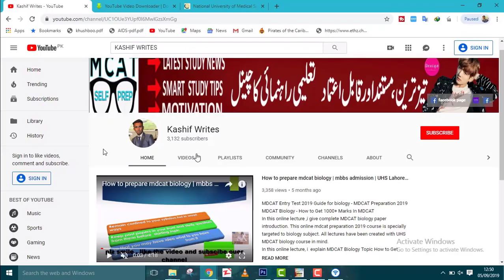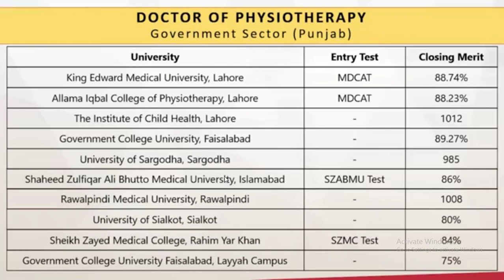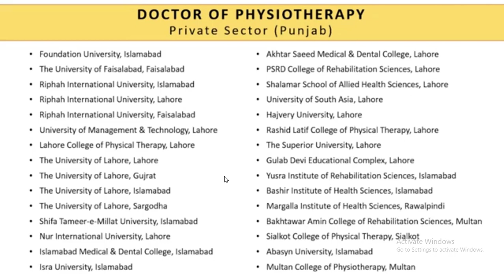DOCTOR OF PHYSIOTHERAPY | DPT Scope in Pakistan | DPT SALARY IN PAKISTAN | DPT ADMISSION 2020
A Doctor of Physical Therapy or Doctor of Physiotherapy (DPT) degree is a qualifying degree in physical therapy. In the United States it is an entry-level professional degree, while in the United Kingdom it includes advanced professional training and doctoral-level research. A DPT is a practitioner who is educated in many areas of rehabilitation.

A Transitional Doctor of Physical Therapy Degree is available in the US for those who already hold a professional Bachelor or Master of Physical Therapy (BPT or MPT) degree; as of 2015, all accredited and developing physical therapist programs in the US are DPT programs.[1] Master's degrees in physical therapy are no longer offered in the U.S., and physical therapists beginning their education now study towards the Doctor of Physical Therapy degree
Physiotherapy is a subfield of medicine and health sciences. It is concerned with the rehabilitation of those people who have been handicapped as a result of an accident, trauma, terrorist attack, operation, old age, congenital problem, etc.

A physiotherapist's work involves restoring normal muscle strength, muscle movement, improving the degree of joint mobilization, etc.

Besides, patient counseling is also an essential aspect. These patients usually suffer from depression and low self-esteem.

To restore their healthy body function, it is vital to motivate them and give them emotional support so that they feel confident enough about themselves.

A career in physiotherapy usually starts with F.Sc pre-medical. After that, you can either go for MBBS or Doctorate in Physical Therapy.

Students with qualities like empathy and concern for the poorly abled persons should opt this field as it suits their aptitude.

Interest in the physiology of the human body is also vital. Physiotherapists usually work in hospital settings or private clinics. They are also part of rehabilitation institutes.

Sometimes they are also employed by nursing homes and old homes
LET Talk about,
"Scope of DPT in PAKISTAN"
"dpt fee structure in pakistan"
"scope of dpt in abroad"
"entry test for dpt in pakistan"
"what is dpt"
"dpt salary"
"orthopedic surgeon after dpt in pakistan"
"scope of physiotherapy"
"dpt career"
here i have discussed about "doctor of physiotherapy","scope of dpt","scope of dpt in pakistan","job opportunities of dpt","doctor of physical therapy","how to get admission in dpt","dpt entry test","dpt closing merits","dpt universities in pakistan","dpt institutes","universities offering dpt","information of dpt","dpt admissions","dpt career in pakistan","universities of dpt in pakistan","DPT salary in Pakistan","DPT STUDENT LIFE IN PAKISTAN","DPT","DPT ADMISSION 2020","DPT FEE STRUCTURE","complete information about dpt".
HERE is complete details of doctor of physiotherapy in Pakistan ,scope of dpt ,job opportunities in Pakistan ,universities offering dpt course in Pakistan ,last year closing merit of dpt ,mbbs bds admission 2019, medical admission in Pakistan, UHS LAHORE
main topic of video is
"dpt in pakistan"
"dpt salary in pakistan 2019"
"dpt programs"
"dpt subjects"
"doctor of physical therapy"